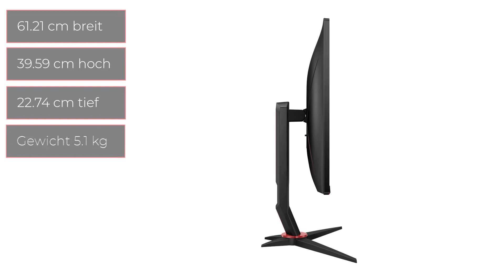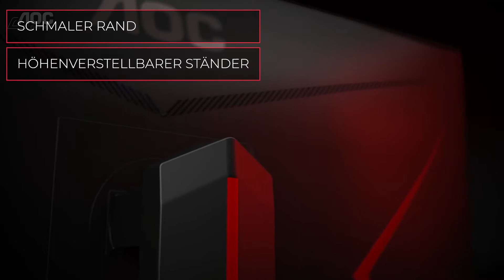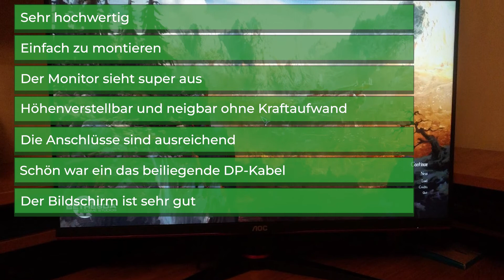Monitor AOC 27G2U/BK | Test | Deutsch